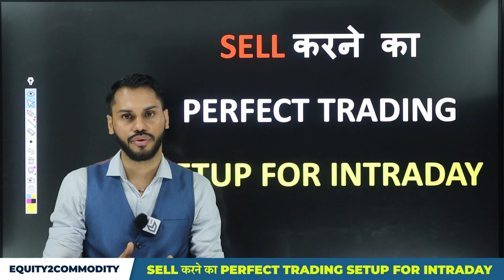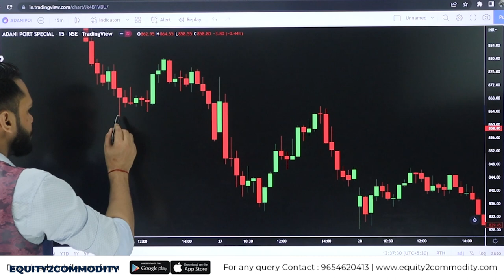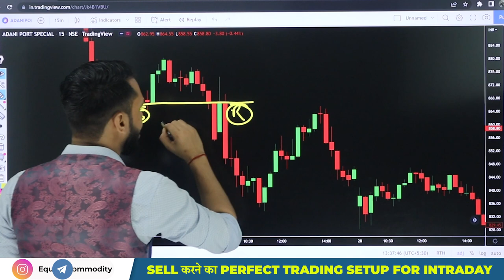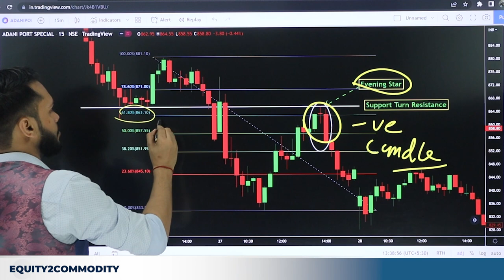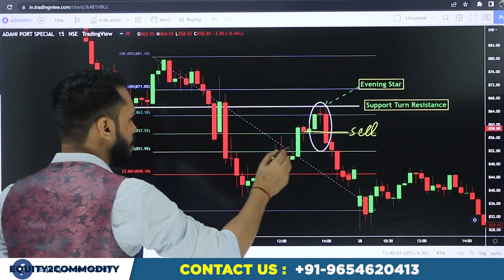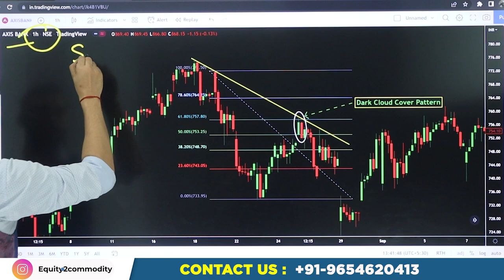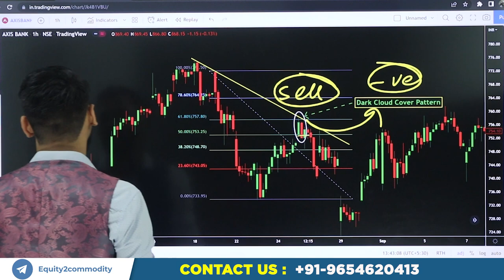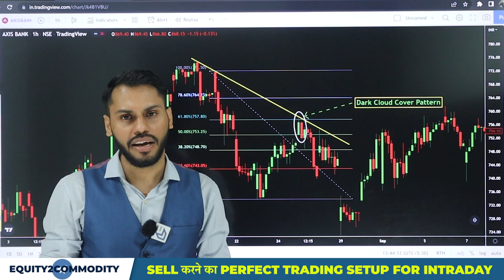SELL करने का PERFECT TRADING SETUP FOR INTRADAY| SELLING TRADING STRATEGY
After Download Enter the Org Code:- fvcqr